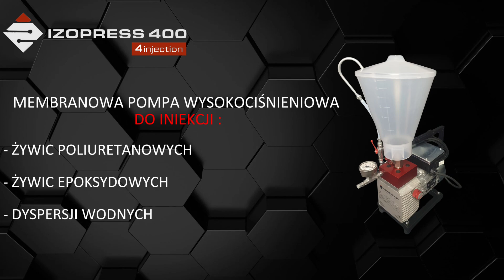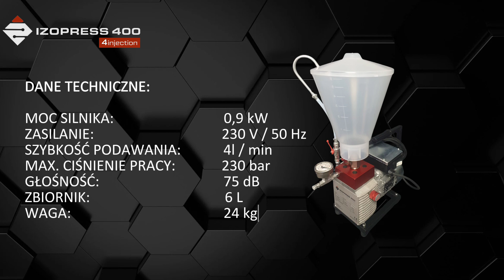IZOPRESS 400 najpopularniejsza pompa do iniekcji żywicami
Pompa membranowa IZOPRESS 400 to profesjonalne urządzenie wysokociśnieniowe do iniekcji uszczelniających i wzmacniających (np. klejenie rys w betonie). W tym filmie zobaczysz, jak działa pompa iniekcyjna IZOPRESS 400, jakie ma zastosowania i dlaczego jest ceniona przez firmy budowlane oraz ekipy remontowe.

Dzięki wydajności do 4 l/min i ciśnieniu roboczemu do 220 bar, IZOPRESS 400 zapewnia precyzyjne dozowanie oraz skuteczną iniekcję nawet w wymagających warunkach. Urządzenie sprawdza się w pracy z żywicami epoksydowymi, poliuretanowymi, pianami iniekcyjnymi oraz dyspersjami wodnymi. Może być wyposażone w pistolet lub zawór iniekcyjny, a opcjonalnie także w wózek transportowy. Po zastosowaniu odpowiedniego pistoletu możliwy jest również natrysk (lakiery, grunty, farby dyspersyjne).

🔧 Najważniejsze cechy IZOPRESS 400:
- solidna i prosta konstrukcja,
- szeroka gama kompatybilnych materiałów iniekcyjnych,
- łatwa w transporcie,
- możliwość pracy jako pompa do iniekcji lub do natrysku,
- ekonomiczne rozwiązanie zarówno dla profesjonalistów, jak i początkujących.

📌 Wynajem i serwis
Potrzebujesz pompy IZOPRESS 400 na krótki czas? Skorzystaj z wypożyczalni Izoservice!
Oferujemy także profesjonalny serwis i regenerację pomp iniekcyjnych – nasi technicy zadbają o Twoje urządzenie po intensywnej pracy.